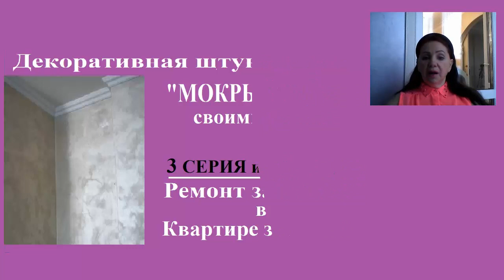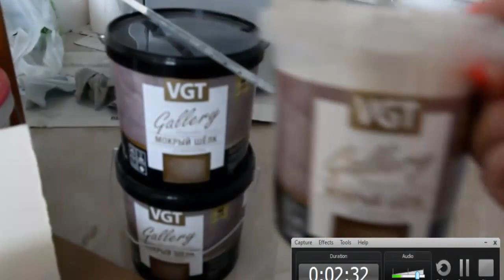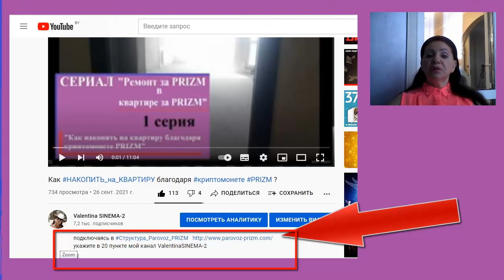Евроремонт Декоративная_штукатурка Мокрый_шёлк своими_руками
Ролики в сериале Ремонт за Призм в квартире за Призм
1. серия

2.Cthbz
3. серия
4. серия
ххххххххххххххххххххххх

1. ссылка на белорусскую биржу currency.com

4. ссылка для регистрации на биржу EXMO